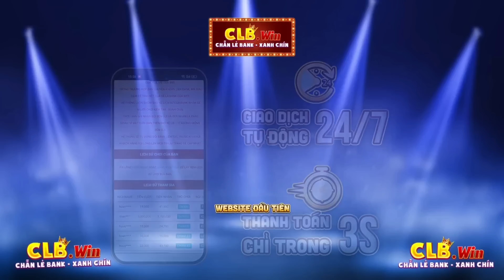TÔI CẦM YAN ĂN NGAY 16 MẠNG KHI GẶP ĐỒNG ĐỘI AFK || TOP YAN VN